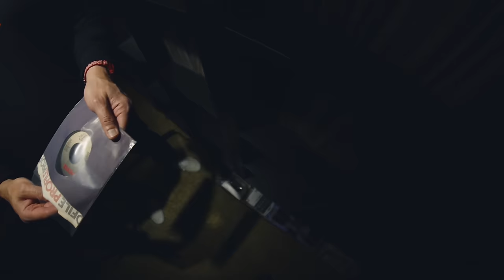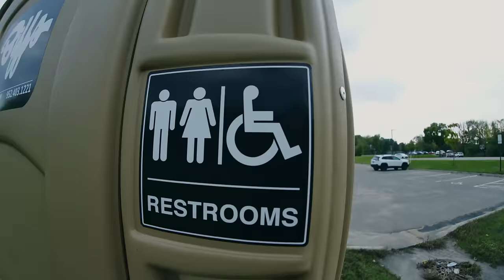Atmosphere - Wetter (Official Video)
VIDEO CREDITS:
Shot by ZooDeVille
Edited by ZooDeVille and Slug
Directed by ZooDeVille and Slug

LYRICS:
I don’t even know if I really like people
But I do like to see people do things that they like
Have you seen my flashlight
Has anybody seen my flashlight
I just want to break your heart
Take it apart and label it art
Un deux trois gato
Party people I’ve got one question
Anybody here trying to get festive
Top choice so so selective
So let me hear you make noise project it
Sound is vibration
Like the siren that took over the radio station
Warning devastating to your ears
This goes out to a few of my peers
Boom I never took a swim in a spoon
But I danced around the living room with a broom
It all started with a Profile seven-inch
Been trying to keep the fire going ever since
I’m waiting for the weight to lift
Cause I’m afraid that it’s way too late to quit
A safe space for all yall love birds
But no vultures and no buzzards
Stay precious no pressure
I want to make it a whatever to remember
There’s always somebody better
I just want to see the whole party get wetter
Anybody here trying to get breakfast
We can keep on going until the sun shine
We can keep on going until it’s lunchtime
I guess it’s excessive
Let’s not keep it a secret, confess
Indeed I like when I see yall cheesing
It’s all the reason I need to keep steezing
As long as the neighbors don’t call the super
I want to feel bass that wakes up the rooster
I want socks and shoes with rocket booster
Helicopter maneuvers
I used to jump through a blazing hoop to be cool
Them days are through
This might not be the right place to break this news
But I like the way that you lace your boots
Do yall make exceptions
I didn’t come to give advice or suggestions
Except try your best not to get arrested
And I don’t mean to seem disrespectful
But I don’t care about your plate collection
Your collection plates or your first impressions
Just throw your hands in the air with aggression
Put them up like you’ve got questions
The knuckle tattoo says who’s next
Deejay Rare Groove on the guest list
Until they make the party move to the exits
Right now this feels like the best it
Might be heaven slightly less then
Heads up cause tonight’s a blessing
Spread love to fight the infections